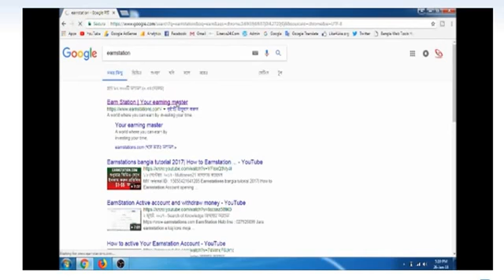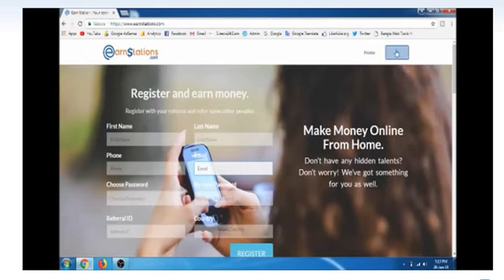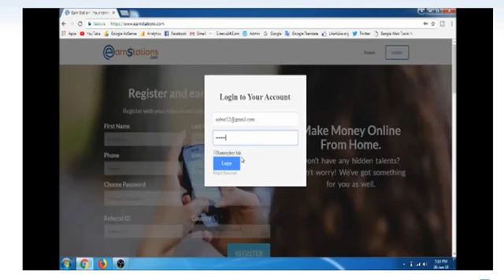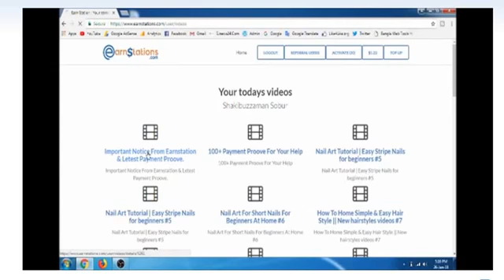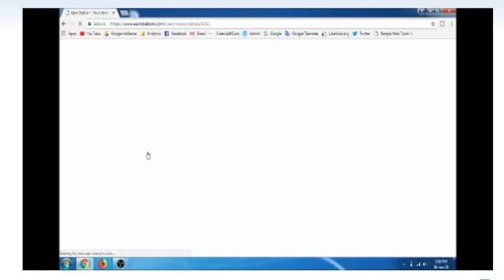HOWN TO MAKE MONEY ONLINE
Our purpose is NOT to steal other people's videos, but to educate students all over the world & to share those in quality compilation with other people. If you are the owner of clips or video that is we used in our channel, has a copyright issue, feel free to contact us by personal message and add title COPYRIGHT ISSUE. We will remove the clip, video or come to an agreement. We can credit your clips in our compilation in our description. Thanks so much!!!
If you see that a clip which is your own & you did not submit or give permit for use, we have likely received false permissions and would be happy to resolve this for you!

LIKE For more PUBG/ Fortnite mobile videos👍 Comment what type of video you want next (tips, tricks, how to, weapon challenge, world record, trick shot or high kill gameplay)